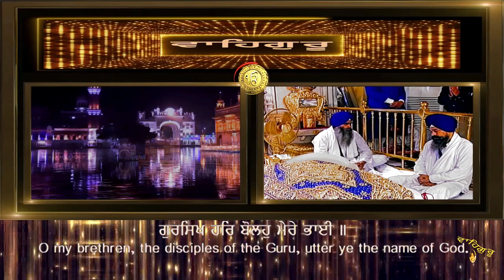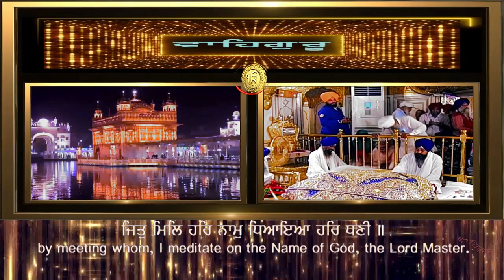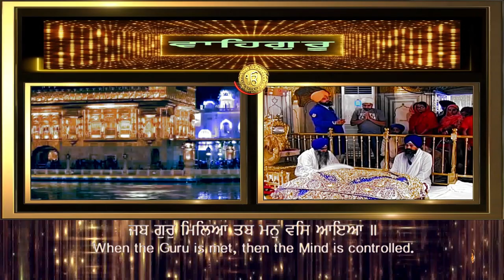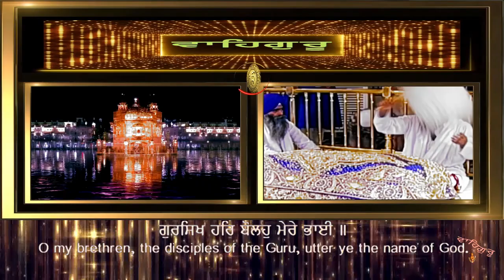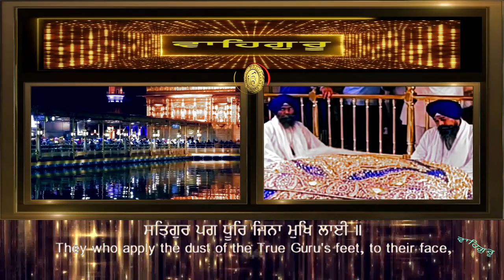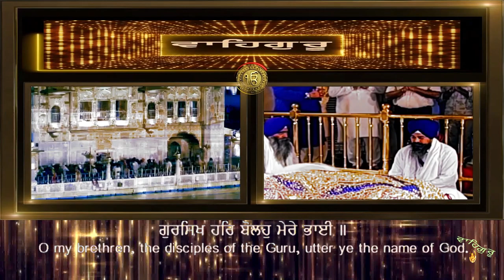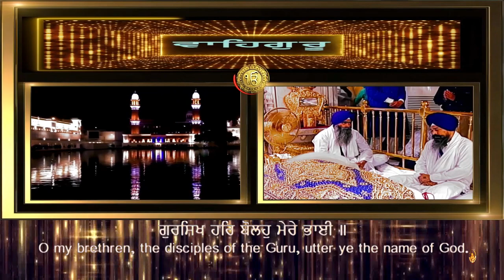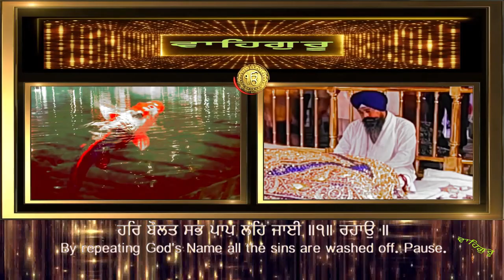GURSIKH HAR BOLHO MERE BHAI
GURBANI KIRTAN BY HAZOORI RAGI, SRI DARBAR SAHIB - BHAI SATINDERBIR SINGH JI